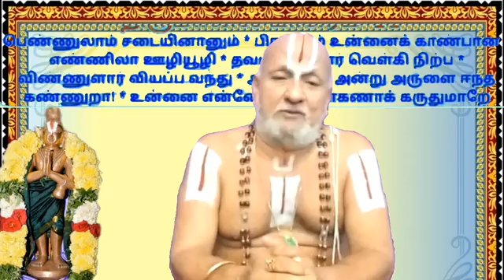(Thirumaalai) (Pasuram -44)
-  Sri U Ve TAK Srinivasacharya Swami